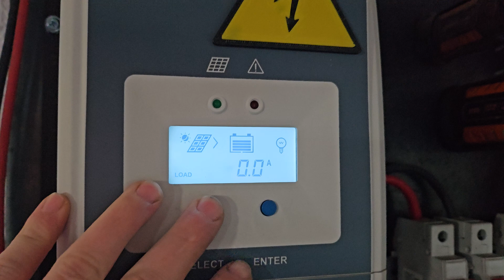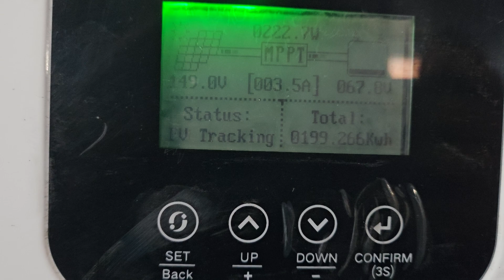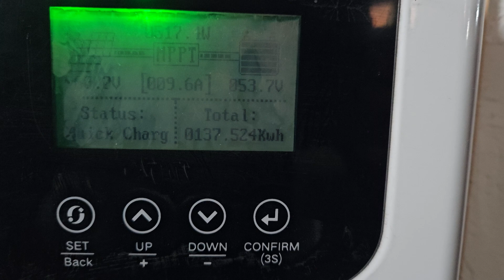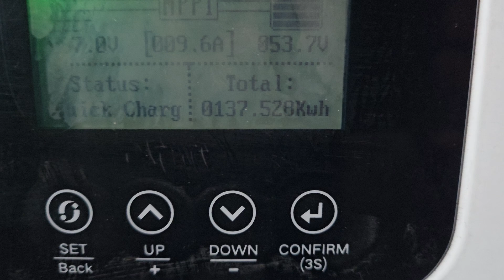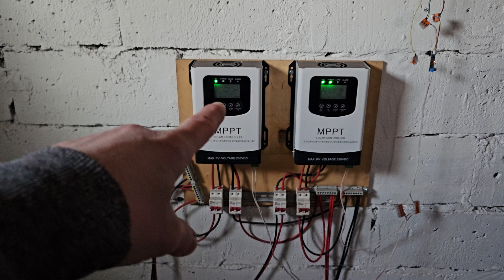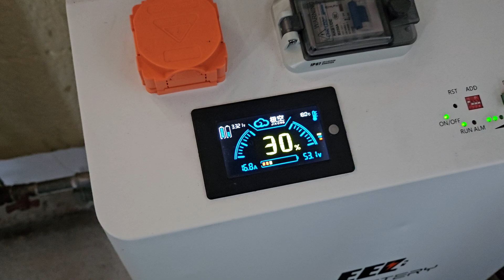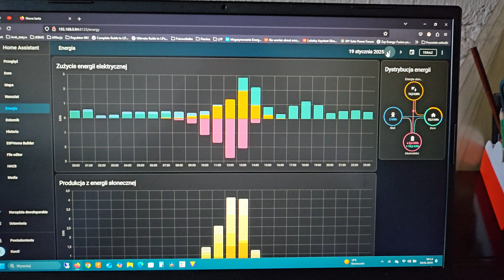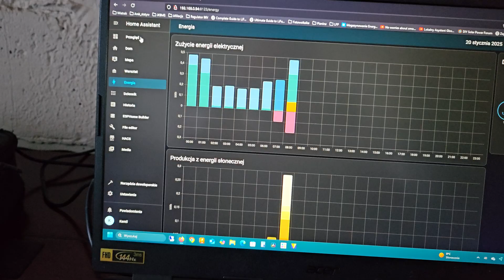Fotowoltaika OFFGRID Styczeń 20.01.2025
Witaj Widzu,

Kolejny dzień Stycznia tj 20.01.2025r. zapowiada się słonecznie,
A moje magazyny Kwasowy i LFP tylko na to czekają by pochłonąć energię naszej gwiazdy.
Rok poprzedni sprawił, że jestem bogatszy o kolejną wiedzę i mam dane, które w tym roku zamienię w użytek.
Myślę, że rok 2025 będzie dla mnie rokiem w którym 90-95% potrzeb na energię elektryczną zaspokoję z własnych źródeł energii.
Jeśli chcesz obserwować moje działania i dokonania to wiesz co robić 😉

Tymczasem do pracy bo robota czeka.

Pozdrawiam, Kamil.